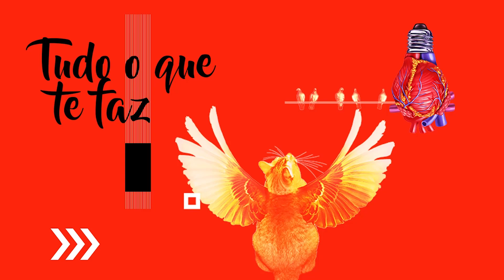ESPECIAL - O QUE É INOVAÇÃO PARA VOCÊ ?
Em entrevista exclusiva, Pedro Herz, Presidente do Conselho Administrativo da Livraria Cultura, expõe sua visão sobre o significado de uma atitude inovadora.